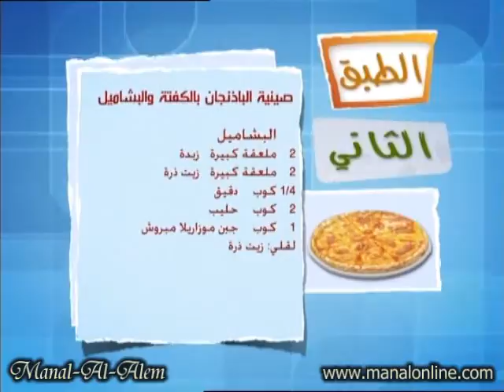صينية الباذنجان بالكفتة والبشاميل - منال العالم